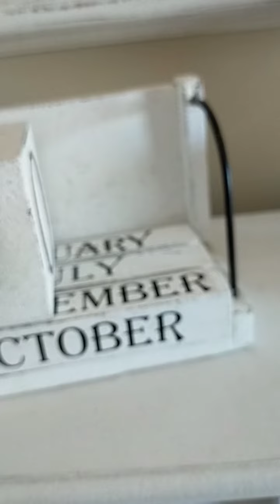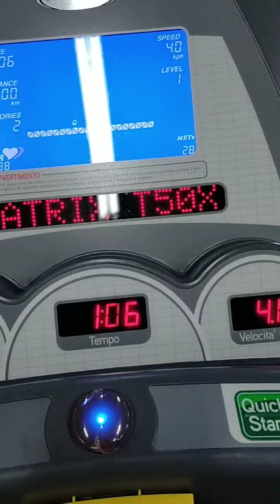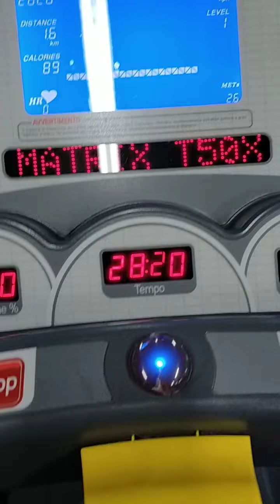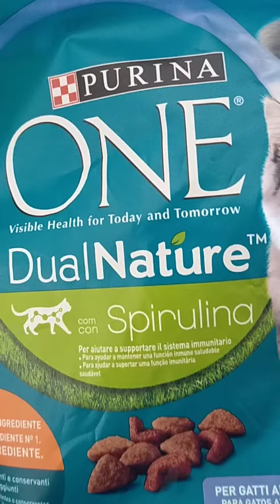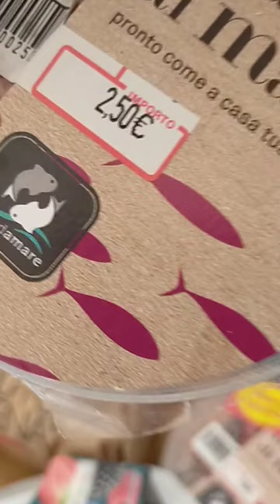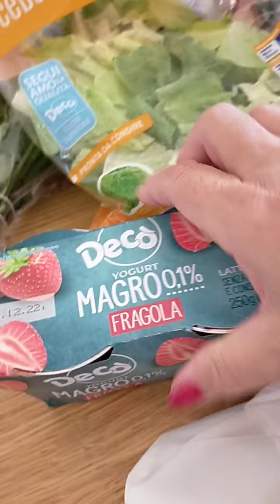vlog...ricomincio con i fiori al Lidl, cosa ho nella borsa della palestra, e svuota la spesa...😘😘